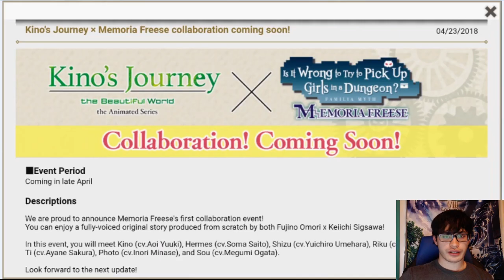Event Confirmation and Kino's Journey Overview - DanMemo News - Memoria Freese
Special Thanks to Aoba Suzukaze on the Unofficial DanMemo Discord for translations

More videos and guides about DanMemo will come out in the near future! Let's all have a fun time venturing throughout Orario and the Dungeon!